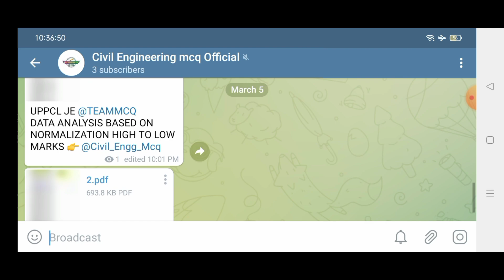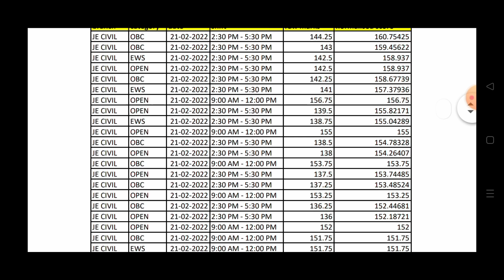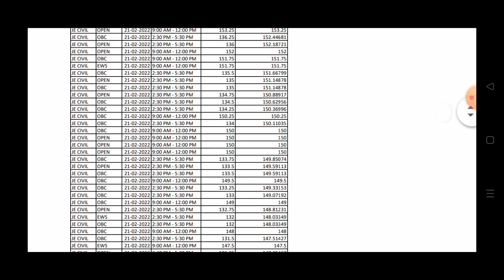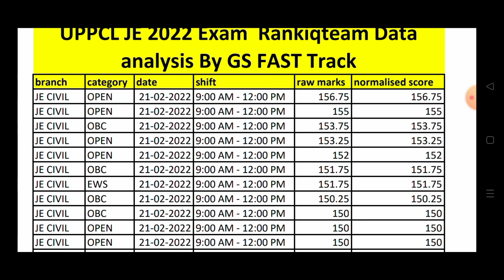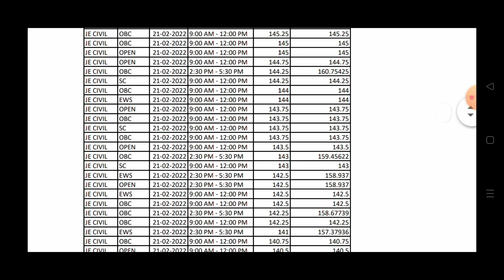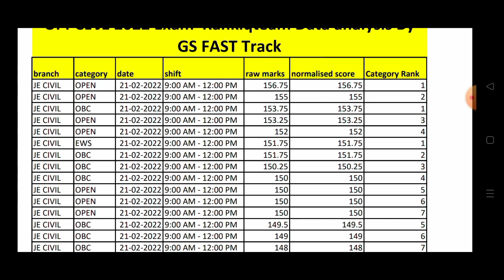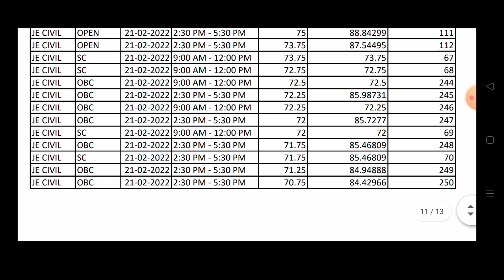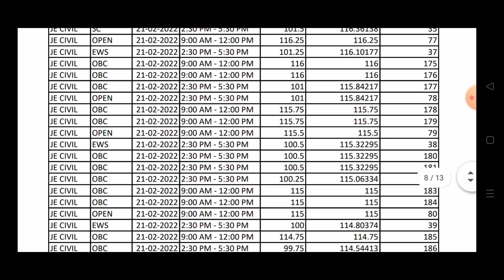UPPCL JE CIVIL 2021 CUTOFF|UPPCL JE CIVIL 2021 EXPECTED CUTOFF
UPPCL JE CIVIL 2021 CUTOFF|UPPCL JE CIVIL 2021 EXPECTED CUTOFF|UPPCL JE CIVIL CUTOFF|UPPCL RANKIQ CUTOFF

uppcl je Cutoff
uppcl civil expected 2021 cutoff
uppcl je cut off 2021
uppcl je civil cutoff 2021
uppcl je cut off
uppcl je expected cutoff  civil 2021
uppcl je cut off 2021 cutoff
uppcl je 2021 answer key
uppcl je answer key 2021
uppcl je answer key kaise dekhe